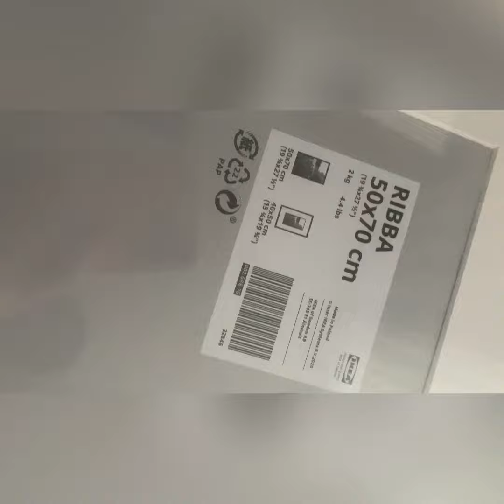DIY Easy Paint On Cardboard | How To Paint Gold Palm Leaves On Cardboard | Wall Art On A Budget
Painting on cardboard, using white and gold tone paint.
IKEA frame using
Easy and cheap project